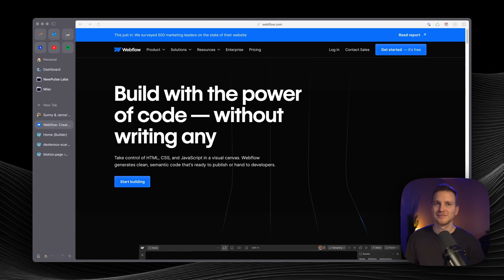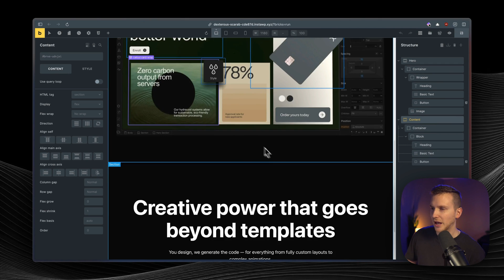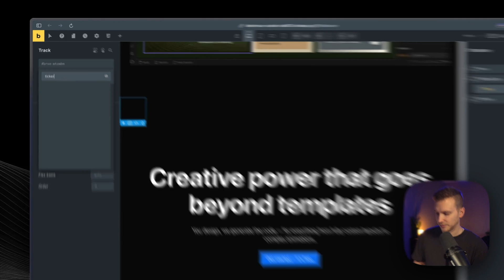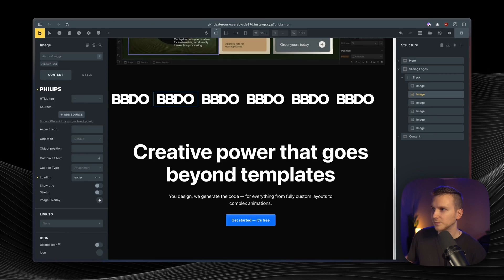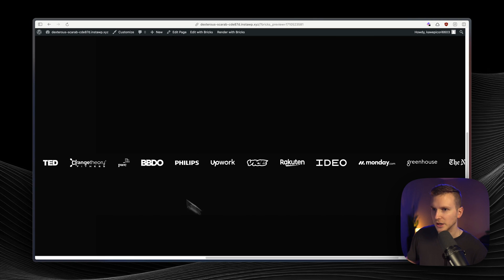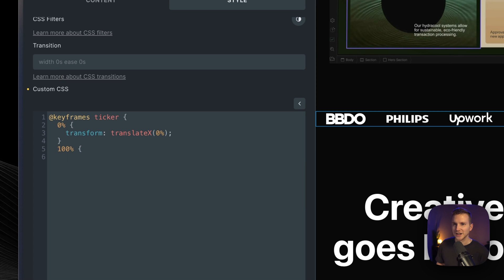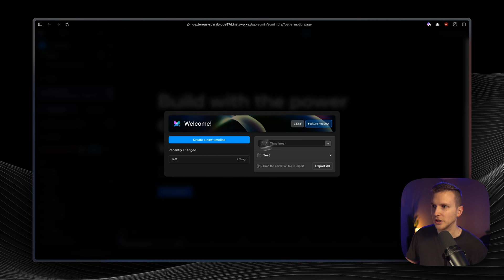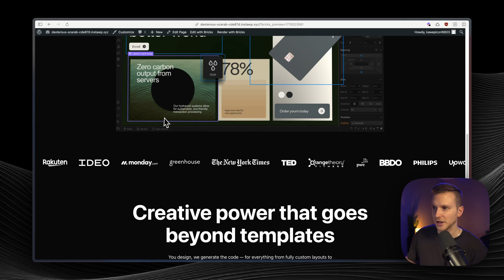How to create an infinite scrolling logo carousel (super easy!)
In this video, I show you how to make an infinite scrolling image/logo ticker - with both plain CSS and Motion.page.

I use Bricks Builder in this example, but it can be done with any site builder.

It also doesn't have to be logos! You can use whatever images you'd like to create a marquee effect.

It'd let me know that making these videos are actually worth it.

And lastly, I also publish a bi-weekly WordPress newsletter, which you can find

📝 ADDITIONAL RESOURCES 📝
If you want to play around with this tutorial, you can grab the sample logos

📘 CHAPTERS 📘
0:00 Intro
01:29 Getting Set Up
07:35 Method 1: CSS Animation
10:19 Method 2: Motion.page
12:10 Plz sub!